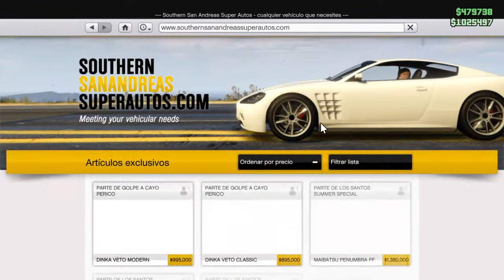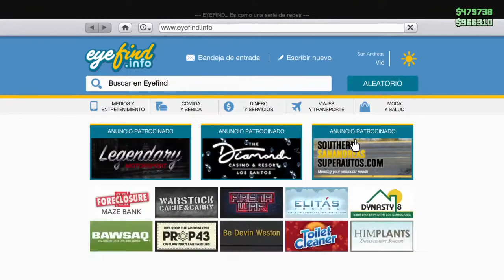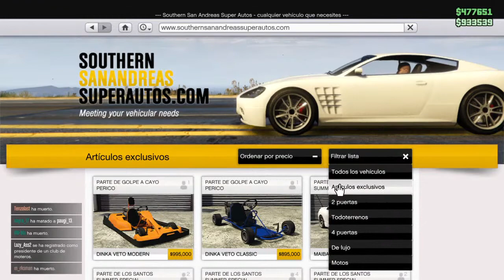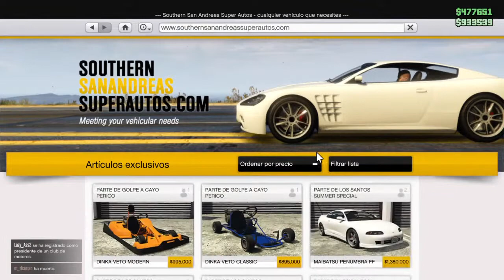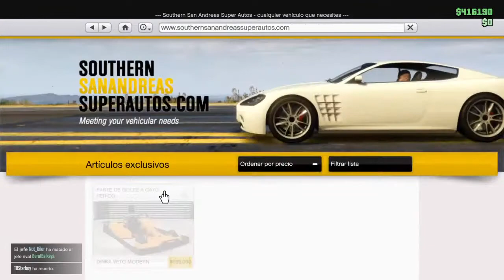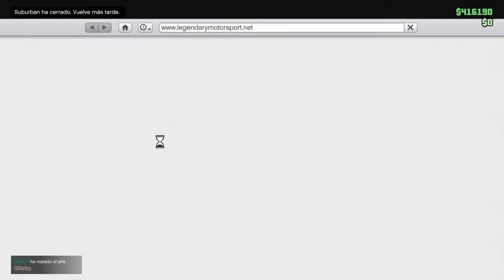Primer directo del año!!! Alonso es el digey!!!